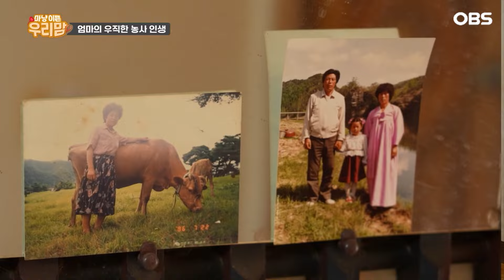[마냥 이쁜 우리맘] 남편과 딸 모두 잃고 홀로 농사짓는 아내의 사연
자연이 숨 쉬는 대한민국
구석구석 피어나는 정겨운 사람 사는 이야기와
도시 닥터의 가슴 따스한 나눔 이야기.

하루하루 꼬부랑고개 마냥 허리 굽어가는 부모님은
온갖 잔병을 달고 사시지만 당신에게는 십 원 한 장 쓰는 것도 아까워
번듯한 치료는 엄두조차 내지 못하는 일이 다반사 입니다

그런 부모님들을 위한 자식들의 바람은 딱 한 가지,
"이젠 편안하게 오래 사셨으면 좋겠다"
그런 자식들의 바람을 담은 특별한 이야기가 시작됩니다.